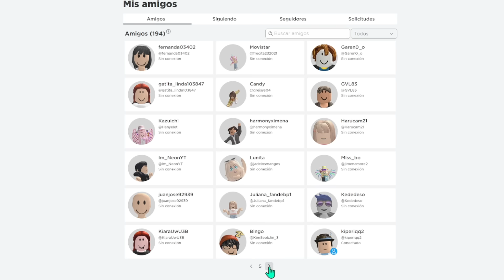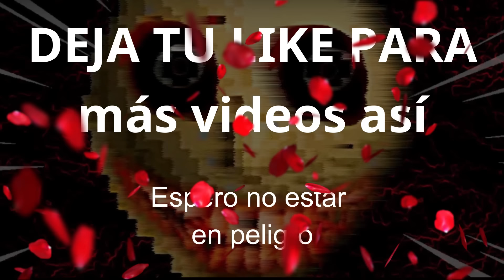😱NUNCA te UNAS a este SERVIDOR maldito DE JENNA a las 3AM | ¿ELLA ESTA DE VUELTA? 😭 | ValeryRm